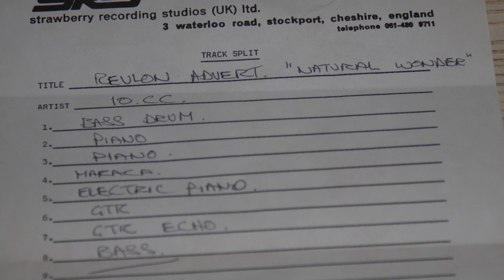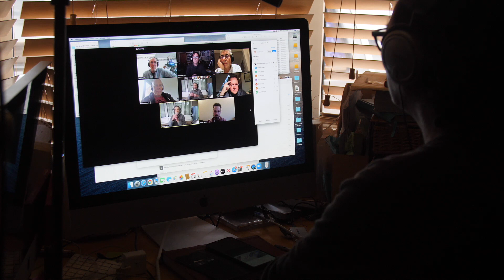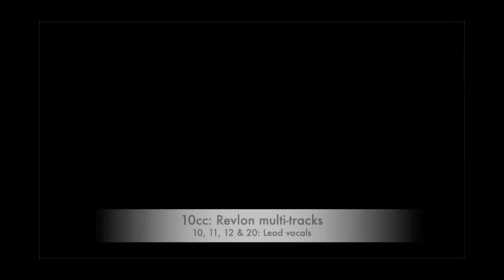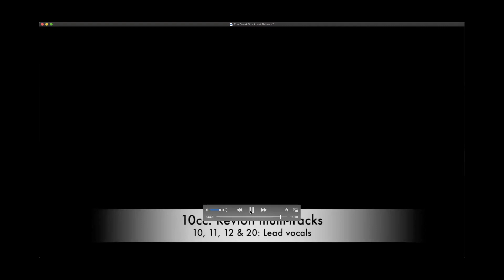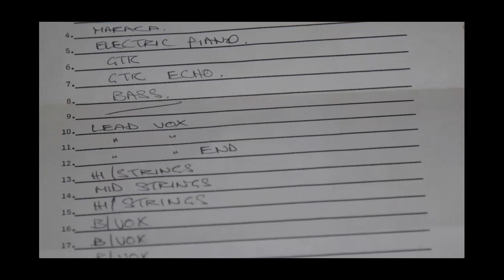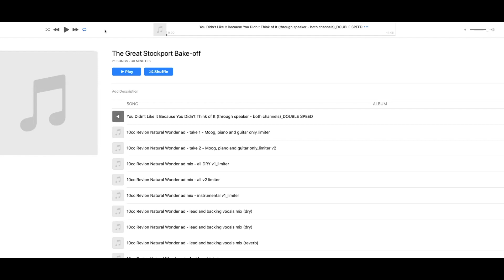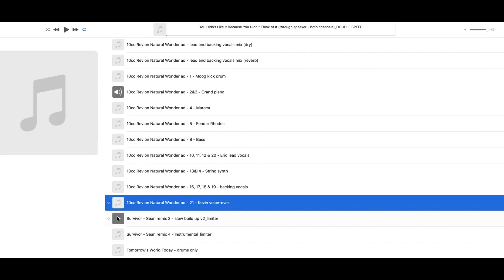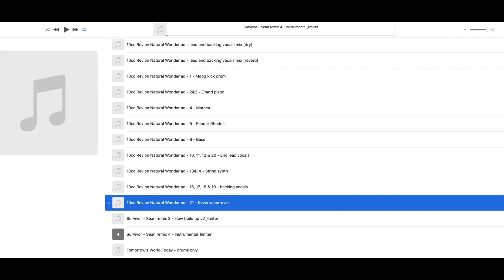10cc Bake-off #8: The Worst Zoom Call in the World - with Kevin Godley and Graham Gouldman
The Worst Zoom Call in the World - with Kevin Godley and Graham Gouldman. On December 22nd 2020, the 10cc Great Stockport Bake-off team revealed the fruits of their tape-baking exploits for the very first time to the unsuspecting 10cc'ers... Their reactions are gob-smacking and hilarious!

This is an unedited version of the Zoom call that featured in our documentary film 'The Great Stockport Bake-off', and that was broadcast some months ago as an audio-only episode of the Consequences 10cc podcast.  It's chock-full of wonderful moments of surprise, incredulity and great banter between Graham and Kevin. We were lucky and so honoured to have them both on the call.  We play them excerpts from the multi-track tapes we baked: the Natural Wonder Revlon ad, Hotlegs' You Didn't Like It Because You Didn't Think of It and 10cc's Survivor.

With huge thanks, especially, to:

The Strawberry Archive and David Jarvis's Graham Gouldman archive
All Strawberry staff, especially Peter Tattersall and Mark Cockburn
Harvey Lisberg
Ken Maliphant
Roy and Rene for their invaluable expertise
Listeners, subscribers and guests of The Consequences 10cc podcast - especially Panayiotis Bogdanos for his generous gift!
Kevin Godley, Graham Gouldman and all members of 10cc from 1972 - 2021

THE TEAM:

David Jarvis - curator of the official Graham Gouldman archive
Paul McNulty and Sean Macreavy - the Consequences 10cc podcast
Liam Newton - author of '10cc: The Worst Band in the World'
Peter Wadsworth - curator of the Strawberry Archive
Rob Salmon - camera

For more information on the project, on tape restoration and other films by these filmmakers, please

or follow Sean on Facebook and Twitter @SeanMMedia

Contact Liam and Peter on Twitter at @10ccWorstBand and @StrawberryNorth